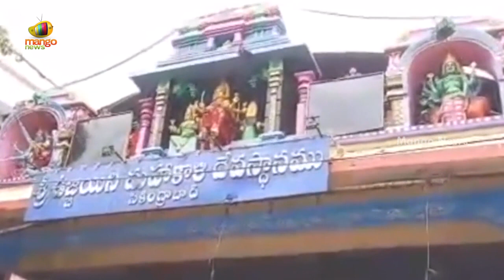Minister Talasani Srinivas Yadav Says No Politician Will Be Allowed Into The Temple | Mango News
Minister Talasani Srinivas Yadav Says No Politician Will Be Allowed Into The Temple.